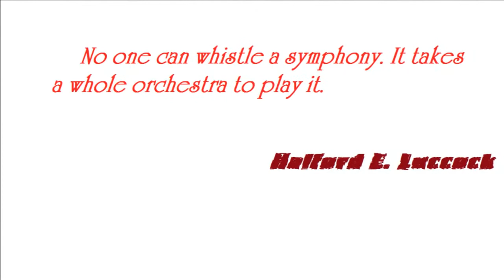Education Multi-disciplinary Collaboration Category: ESAM-Intro